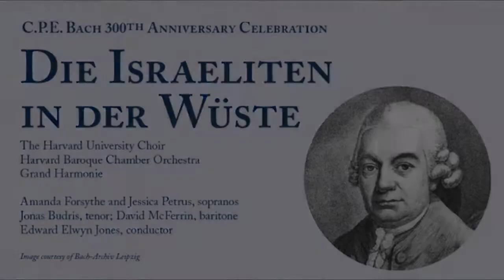Carl Philipp Emanuel Bach (1714 – 1788): Die Israeliten in der Wüste, Part 3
Carl Philipp Emanuel Bach (1714 – 1788): Die Israeliten in der Wüste, Part 3. Harvard University Choir, Harvard Baroque Chamber Orchestra, Grand Harmonie. Amanda Forsythe and Jessica Petrus, sopranos; Jonas Budris, tenor; David McFerrin, baritone; Edward Elwyn Jones, conductor. Recorded in 2014 at Harvard Memorial Church.